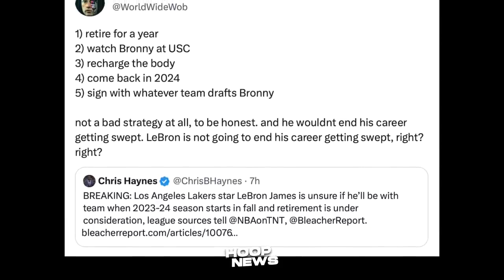ITO PALA ANG DAHILAN BAKIT MAG RERETIRO NA C LEBRON